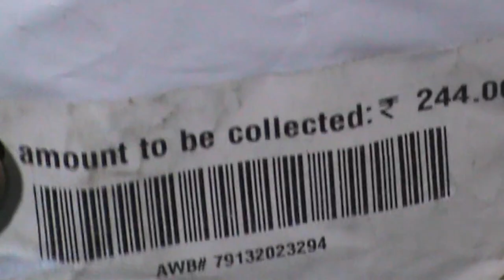Micro Servo Motor SG90 Unboxing And Review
Servo motor
Micro Servo Motor से आप बोहोत सारे प्रोजेक्ट बना सकते हो। लेकिन उसके बारे में कोई हिंदी ट्रिक ही नहीं है लेकिन आप चिंता मत करो frends क्योकि में आपको सब डिटेल्स लूंगा। लेकिन इसकेलिए आपको ये वीडियो पूरा देखना होगा। धन्यवाद।